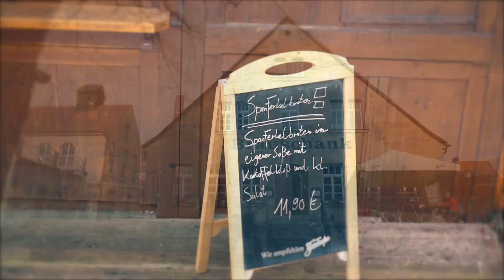Ausflug nach Zirndorf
Ausflug zur Brauerei in Zirndorf